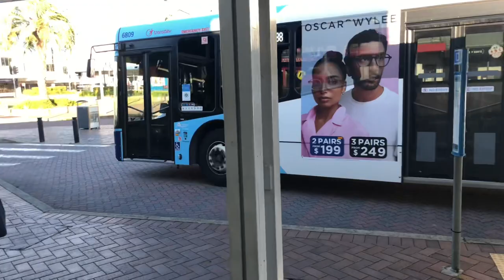Buses at Hornsby | vlog#37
I am at Hornsby filming some morning videos . April Holidays start today so I will be able to upload more .